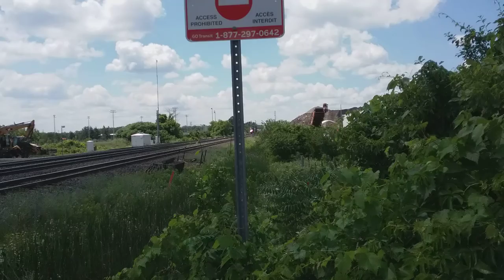(Nice Driver) (Back To Back) VIA 72 - 901 & 910 At Burloak